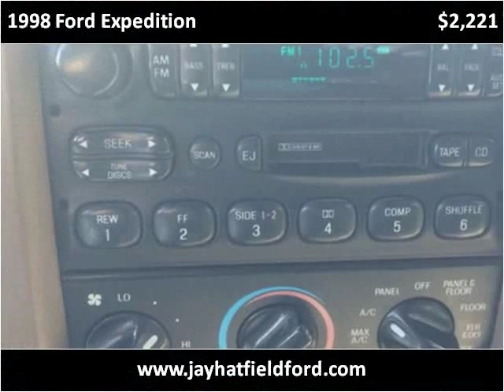1998 Ford Expedition Used Cars Sarcoxie MO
This 1998 Ford Expedition is available from Jay Hatfield Ford.